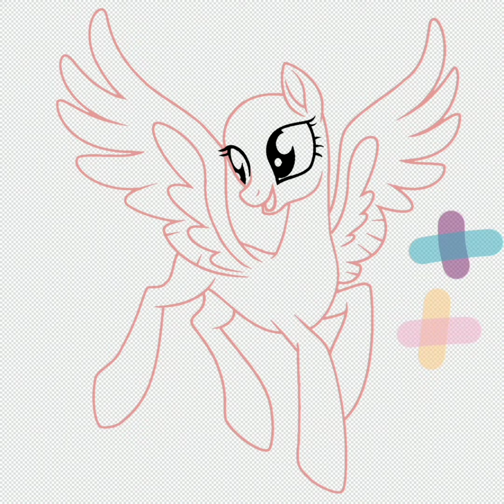MLP Pipp × Hitch = Pitch Perfect | Speedpaint | G5 | Drawn By Mi Amore